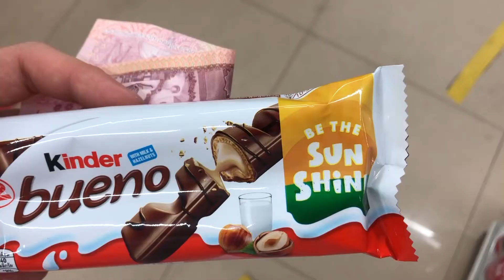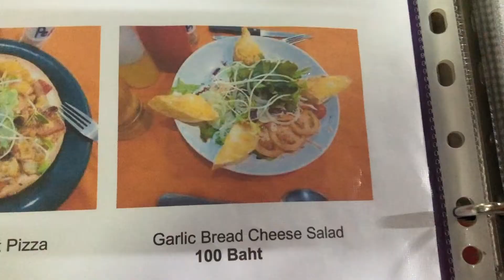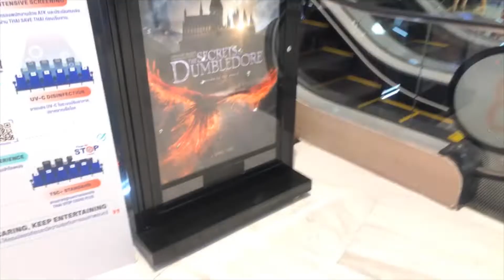songkran szn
sorry for complaining a lot in this video
this was actually my favourite week that I've been here but I didn't get those bits on camera so the rest is apparently complaining